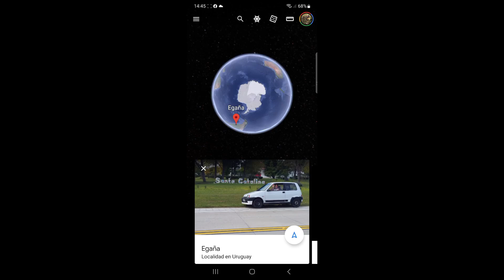poco que mostrar 🤦🏿‍♂️🤦🏿‍♂️🤦🏿‍♂️🤦🏿‍♂️